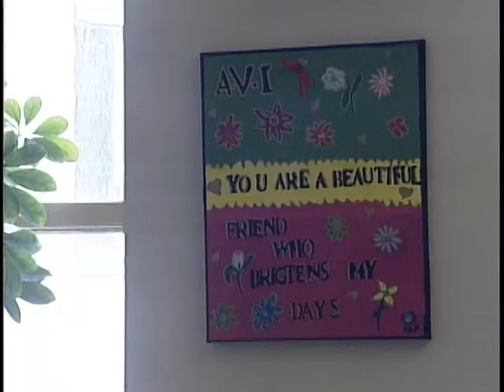Vital People, AIDS Vancouver Island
The AIDS Vancouver Island Street Education Project, funded by a 2011 Victoria Foundation grant, is helping to build the knowledge and capacity of some of Victoria's most marginalized and vulnerable citizens in order to improve their health. The project increases participants understanding of their health conditions and enhances their ability to access health care.